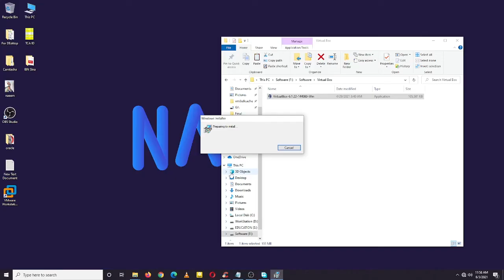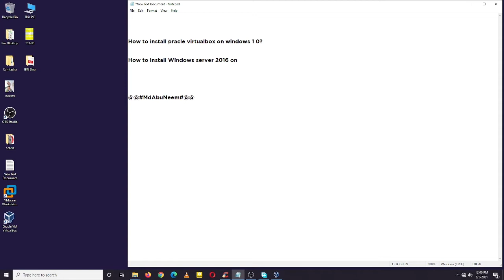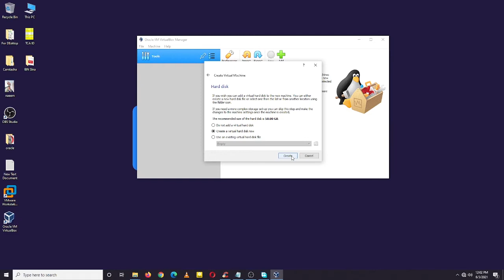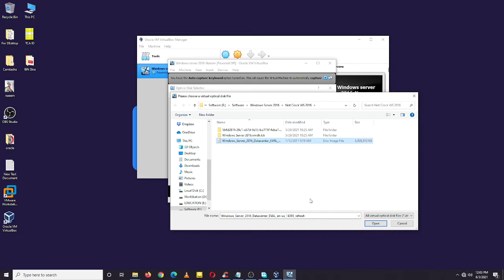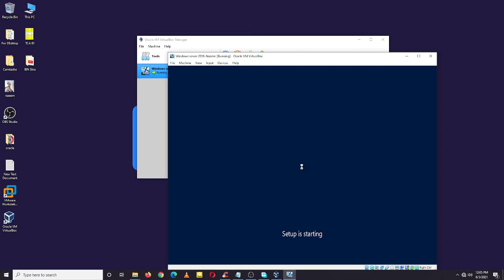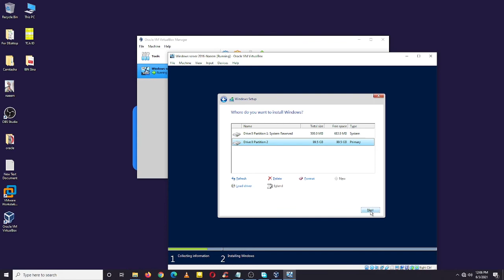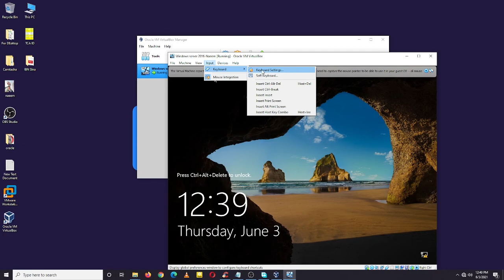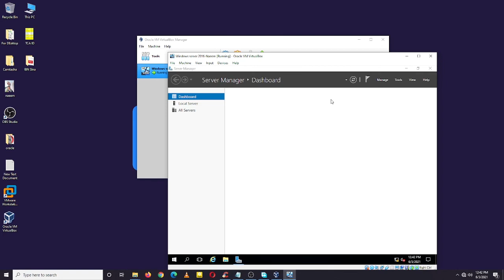How to install Oracle VirtualBox and Windows Server 2016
This video will help you about installation of  1. Oracle VM VirtualBox and 2. Windows Server 2016